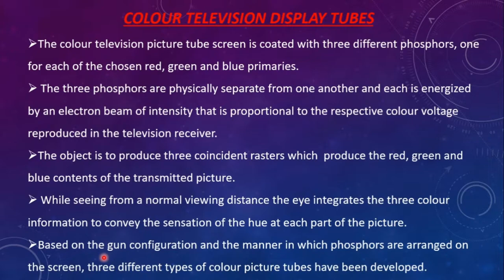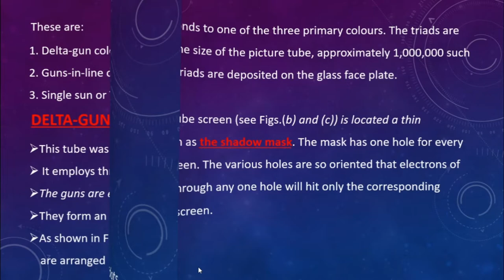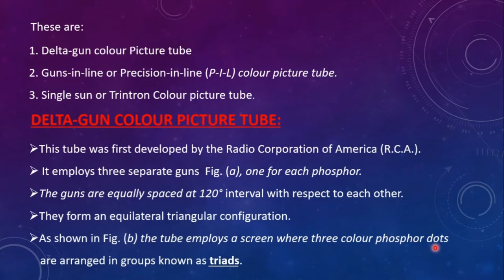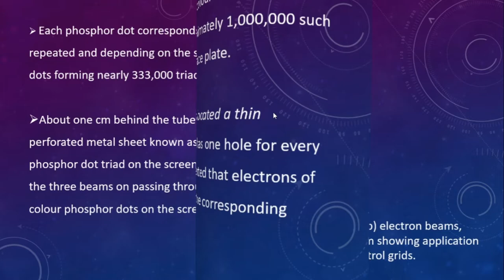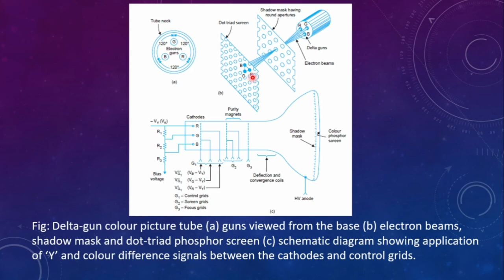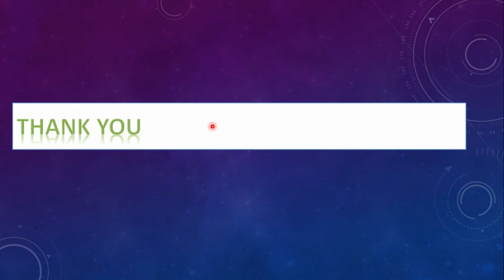T.V Engineering | Part-12A | Color TV Display Tubes | 5th Sem EC(Diploma) | Hindi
Color TV Display Tubes is explained in this Video for the Students of EC 5th Sem (Diploma) in Hindi.